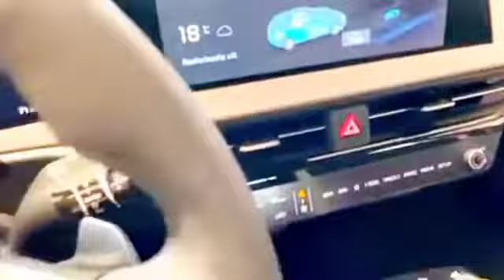guess new car kia ev6#shorts